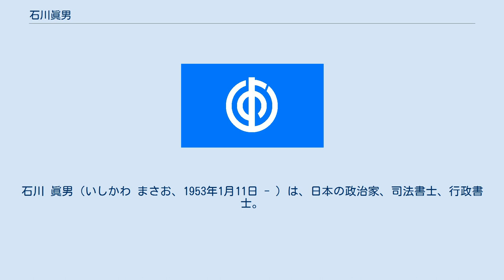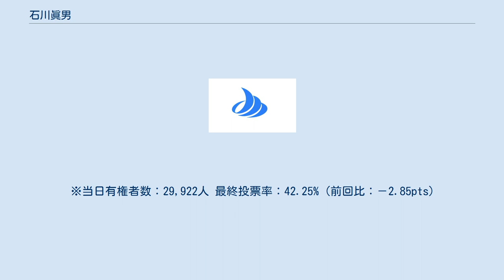石川眞男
立憲民主党の人物_(日本_2017)
石川 眞男（いしかわ まさお、1953年1月11日 - ）は、日本の政治家、司法書士、行政書士。
群馬県玉村町長（1期）。
元玉村町議会議員（5期）。
 群馬県玉村町箱石生まれ。
玉村町立芝根中学校卒業。
1971年（昭和46年）、群馬県立伊勢崎工業高等学校機械科卒業。
1973年（昭和48年）、日本精工前橋工場を退社。
1977年（昭和52年）、日本大学法学部法律学科卒業。
 1984年（昭和59年）、司法書士を開業。
行政書士の資格も得る。
 2001年（平成13年）、玉村町議会議員に初当選。
 2017年（平成29年）10月1日に行われた町議選で5期目の当選。
 2018年2月、民進党群馬県総支部に離党届を提出。
程なくして旧・立憲民主党に入党。
 2019年（平成27年）11月29日、任期満了に伴う玉村町長選挙に立候補する意向を表明。
 2020年（令和2年）1月26日に行われた町長選挙に立候補。
自民党佐波郡支部の推薦と公明党の支援を受けた現職の角田紘二を小差で破り、初当選を果たした。
2月1日、町長就任。